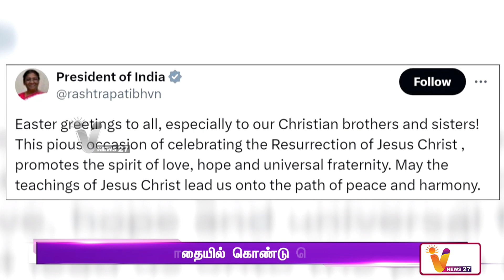ஈஸ்டர் பண்டிகை நாடு முழுவதும் கொண்டாட்டம் | Easter